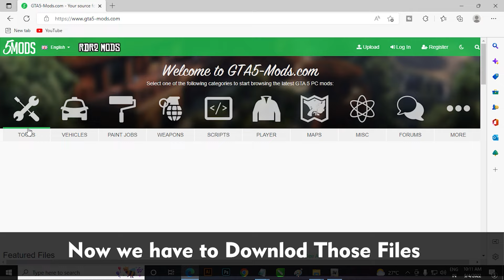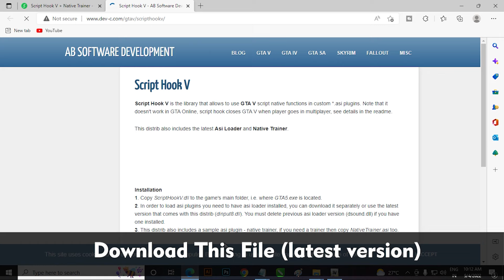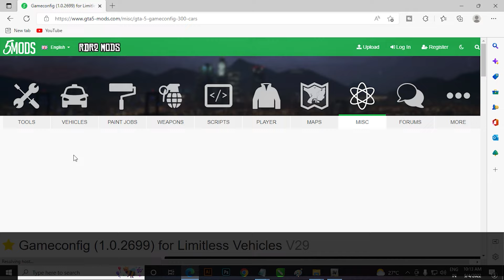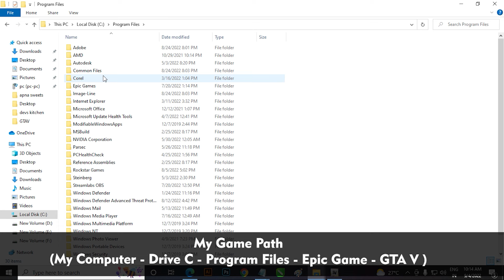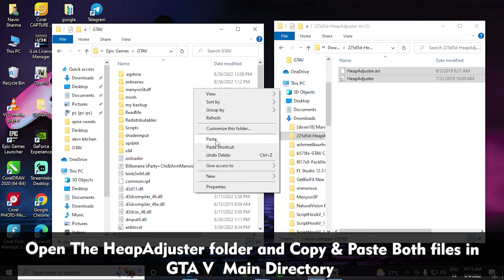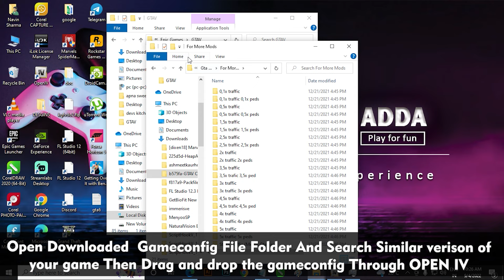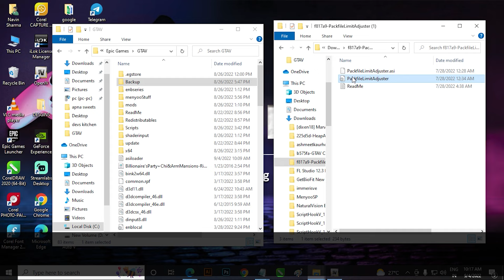GTA5 Game Crash After Installing Mods? | FIXED! | Gameconfig File for Limitless Vehicle | 2023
STEPS
STEP 1:
Script Hook V - Copy it in gta v main directory.

STEP 2:
HeapAdjuster  - Copy it in gta v main directory

STEP 3:
Gameconfig file (according to your game) for Limitless Vehicles replace it with the help of oiv
(Location mods/update/update.rpf/common/data)

STEP 4:
 Pack file Limit Adjuster

HOPING THIS VIEDO WILL HELP YOU

gameconfig gta 5
gta 5 crash after installing mods
gta 5 gameconfig
gta 5 crashes after installing mods
gta 5 crash fix
how to install gameconfig gta 5
gameconfig
gta 5 not working after installing mods
gta v crash fix
gta v crash fix after installing mods
gta 5 closes automatically while loading story mode
gta 5 crashing after installing car mods
how to fix gta 5 crash on loading screen
game memory error gta v fix
gta 5 crashing after mods
gta 5 crashing on loading screen
gta 5 crashing on loading screen with mods
gta 5 not opening after mods
gta v crashing after installing mods
how to install gameconfig
script hook v critical error
gta 5 crash on loading story mode
gta 5 crashing
gta 5 game crash after installing mods
gta 5 game crash fix pc
gta 5 gameconfig for limitless vehicles
gta 5 loading screen crash fix
gta v crash after add on cars
gta v crash after installing mods
gta v crashing on loading screen
gta v mod crash fix
gta5 gameconfig
how to fix gta v crashing after installing mods
rage plugin hook crashing on startup
check for script hook v update
game config gta 5
gta 5 addon car crash fix
gta 5 automatically closes
gta 5 crash
gta 5 crash on startup
gta 5 crashing on loading screen after mods
gta 5 crashing on startup
gta 5 infinite loading screen pc
gta 5 launch crash fix
gta 5 mod crash fix
gta 5 mods crash fix
gta crashing on loading screen
gta v
gta v automatically closes after loading screen
gta v gameconfig
how to fix gta 5 crash after modding,
how to fix gta 5 crash problem,
how to fix gta 5 crash after rockstar logo,
how to fix gta 5 crashes after installing mods,
how to fix gta 5 crash while playing,
how to fix gta 5 crash on loading screen epic games,
how to fix gta 5 crash on loading screen in 2021,
how to fix gta 5 crash during mission pc,
how to fix gta 5 crash at loading screen,
how to fix gta 5 crashing on startup,
how to fix gta v crash epic games,
how to fix gta 5 crashing pc epic games,
how to fix gta 5 from crashing pc,
how to fix gta 5 from crashing,
how to fix gta 5 game crash,
how to fix gta v game crash,
how to fix gta 5 addon car mods game crashing,
how to fix gta 5 crash after installing mods,
how to fix gta 5 loading screen crash pc,
how to fix gta 5 random crash,
how to fix gta 5 startup crash,
how to fix gta 5 crash with mods,
how to fix gta v crashing with mods
how to update game config file for gta 5
gameconfi file for gta 5
how to install gameconfi file of gta 5
gta v crash on loading screen pc,